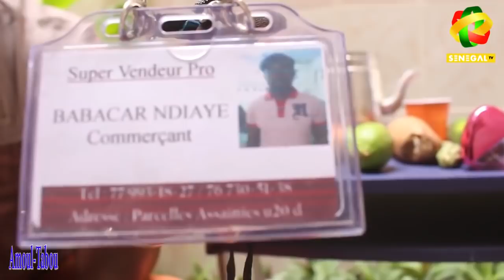Interdit aux moins de 18_ans : Attention amoule tabou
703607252